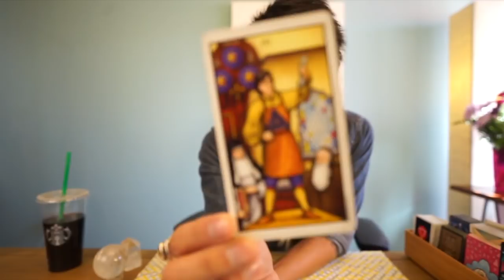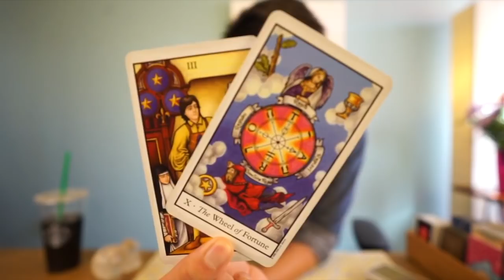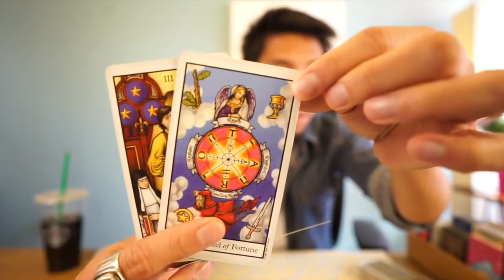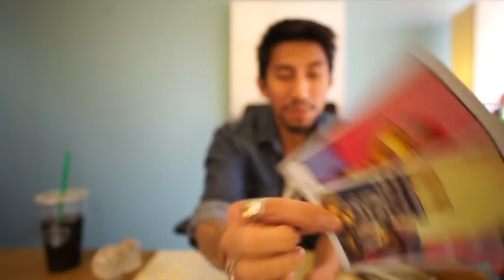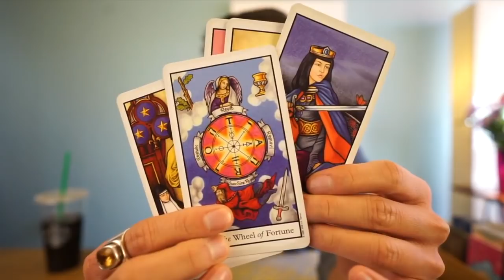AIR GEMINI, LIBRA, AQUARIUS “THERE’S STILL A CHANCE ” FEBRUARY 17 TAROT READING